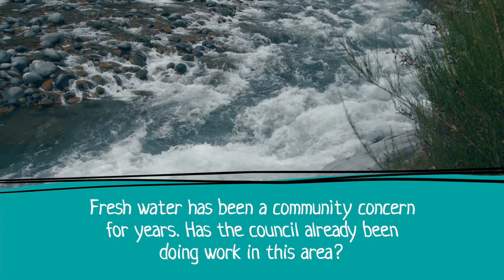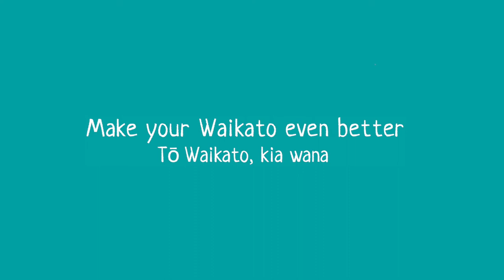Essential Freshwater: Video 1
Introducing our Chair Russ Rimmington, talking about balancing affordability with work we have to do…and fast.